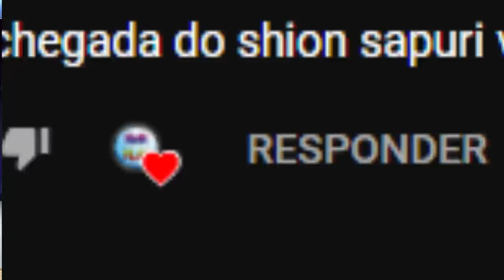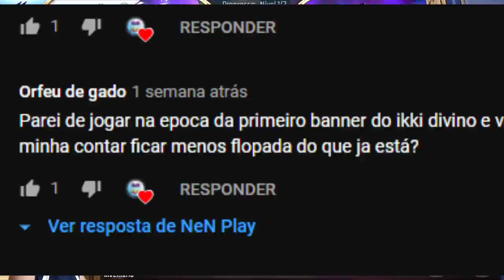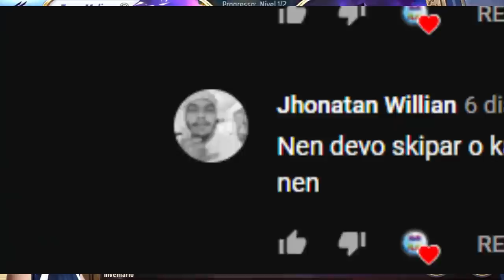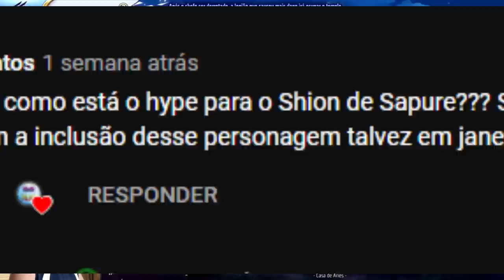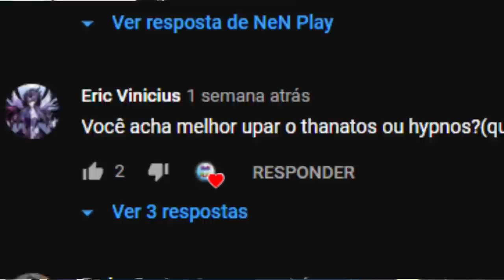Hype p/ Shion de Sapuris. Thanatos ou Hypnos e Mais Respotas no NeN Play Responde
Quinta edição da série NeN Play Responde, respondendo perguntas da aba comunidade realizadas anteriormente no canal.